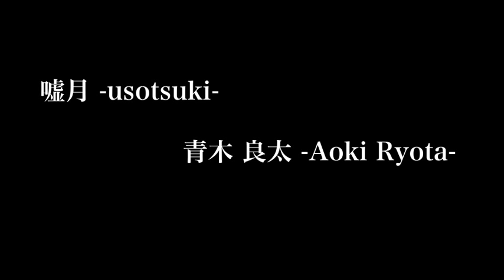青木 良太 - 嘘月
青木良太
出身/北海道札幌市
1989/5/3
A型

-嘘月- (うそつき)
作詞/作曲 青木 良太
編曲 ryoji

夜の街に彷徨う  君は崩れ落ちそうで
冷たく滲む頬が  いつもより寂しい

泣いたって 叫んだって 狂ったって
痛くたって 消えたくって 拒んだって

終わらないんだ もう戻らない

埋もれきった世界で  景色は色褪せていく
飾りきった心が  いつもより悲しい

会いたくって 会えなくって 嘆いたって
大丈夫って 強がって 嘘ついた

僕の声はもう届かない

月灯りに手をのばし 指の隙間から零れた
朧気な光が姿形を変えて ボクを惑わす

月灯りに照らされて  キミは揺れる蝶になる
着飾った羽が剥がれ落ちてゆく音さえも  君は